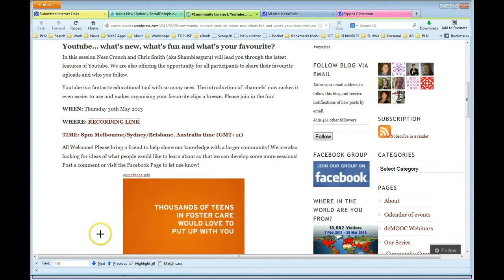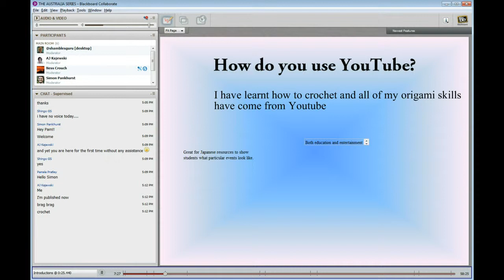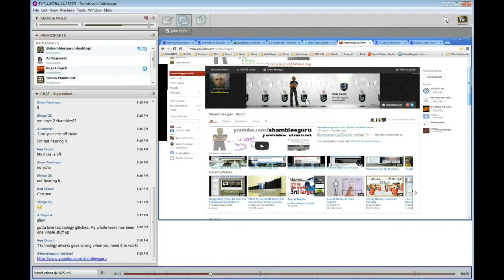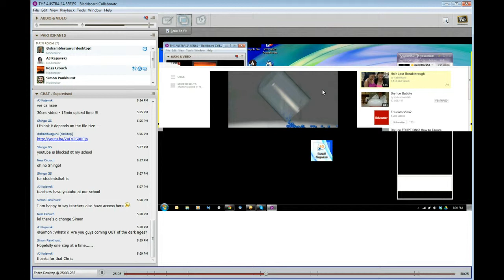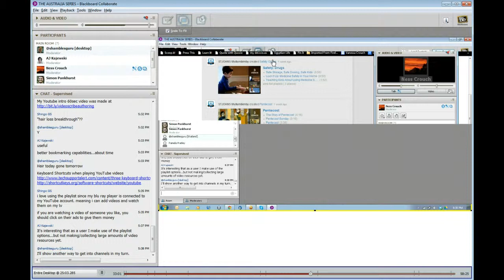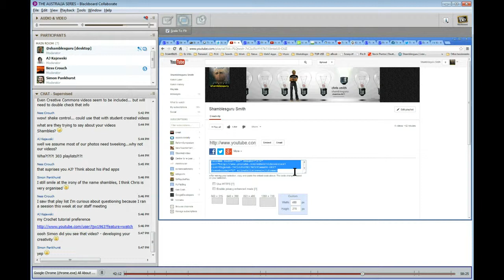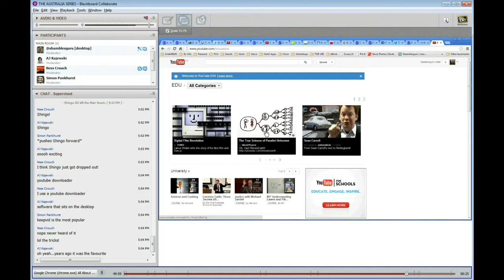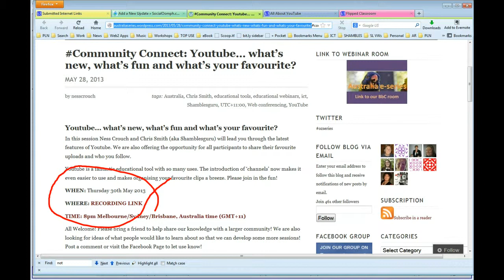YouTube (part 1)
Community Connect: Youtube... what's new, what's fun and what's your favourite

Youtube... what's new, what's fun and what's your favourite?

In this session Ness Crouch and Chris Smith (aka Shamblesguru) will lead you through the latest features of Youtube. We are also offering the opportunity for all participants to share their favourite uploads and who you follow.

Youtube is a fantastic educational tool with so many uses. The introduction of 'channels' now makes it even easier to use and makes organising your favourite clips a breeze. Please join in the fun!

WHEN: Thursday 30th May 2013

TIME: 8pm Melbourne/Sydney/Brisbane, Australia time (GMT+11)

All Welcome! Please bring a friend to help share our knowledge with a larger community! We are also looking for ideas of what people would like to learn about so that we can develop some more sessions! Post a comment or visit the Facebook Page to let use know!